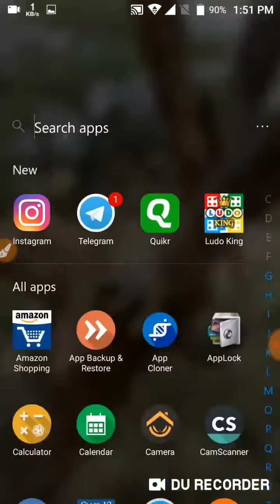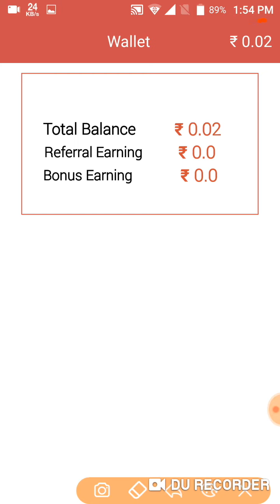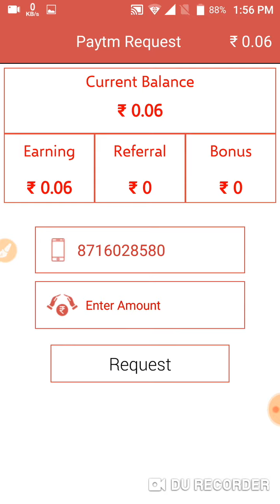Prize reward earning app with proof||new earning app||online script of prize reward earning app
👉Refer code. 81.45.76

TX bhi app ka support ka lia 😇😇😇